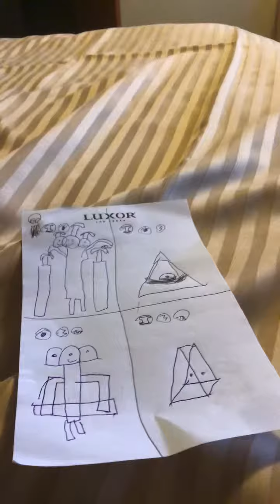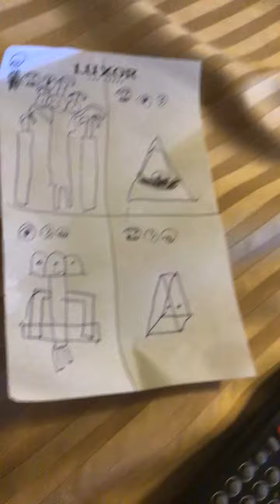Triple types time ores